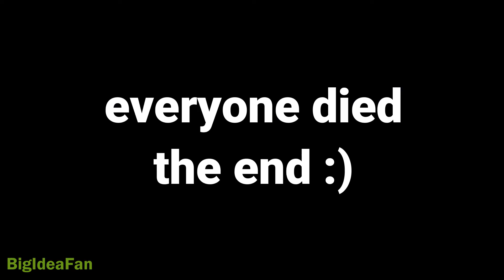YTP Collab Entry: Goobsimps [REUPLOADED]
This is reuploaded because my old channel got hacked, and terminated after that